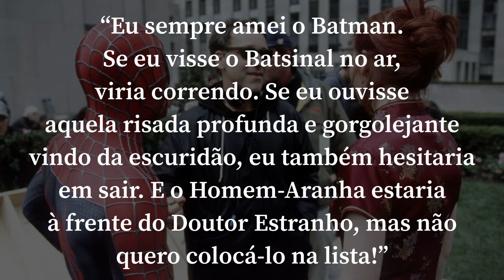HOMEM ARANHA 4 DO TOBEY E TASM 3 DO ANDREW ESTÃO CONFIRMADOS? [SAIBA A VERDADE SOBRE A VOLTA DELES}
Alguns canais nerds por aí têm postado que Homem Aranha 4 do Tobey Maguire e O Espetacular Homem Aranha 3 do Andrew Garfield estão confirmados de uma vez por todas. Mas será que isso é verdade mesmo? Eu vou te mostrar tudo sobre a volta dos dois Aranhas agora neste vídeo.

✓ TODA QUINTA-FEIRA TEM O PODCAST DO CULTURA POP & CIA NO YOUTUBE E TAMBÉM NO SPOTIFY → OUÇA

✓ APROVEITE E CONHEÇA AS CAMISETAS DA MINHA COLEÇÃO NA VÉI NERD

✓ Site →  jmcarneiro.net.br